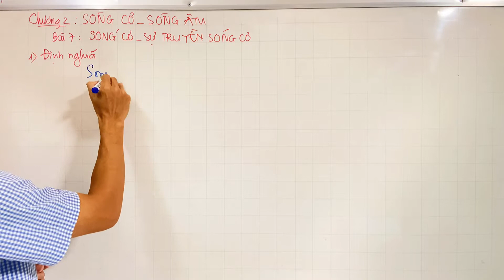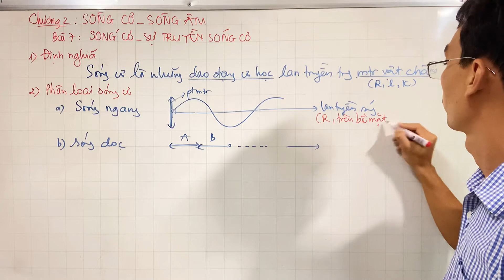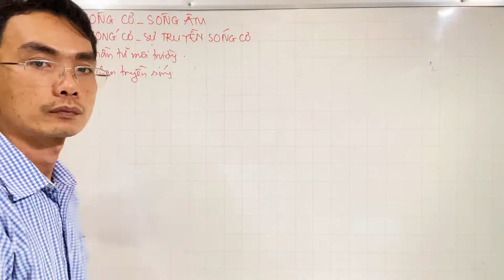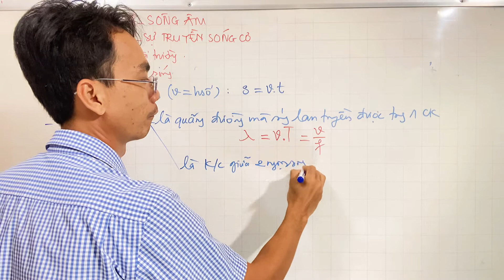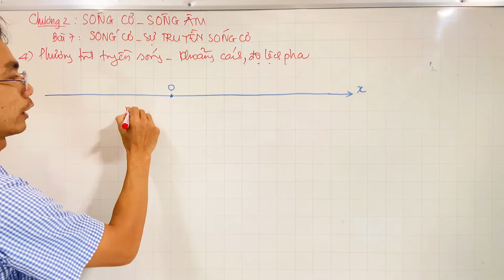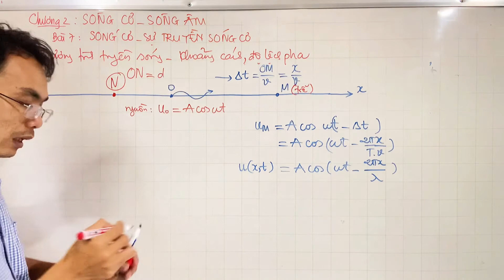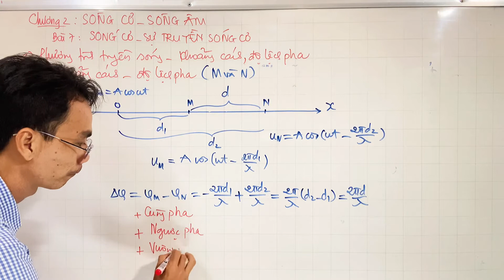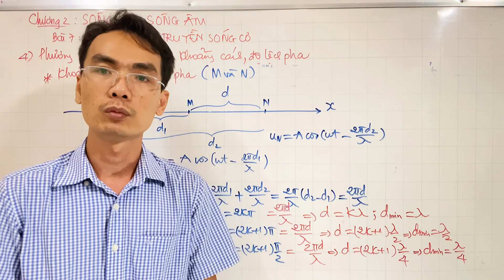Bài 7: SÓNG CƠ VÀ SỰ TRUYỀN SÓNG CƠ - Vật lí 12